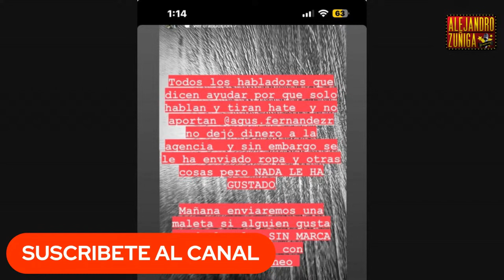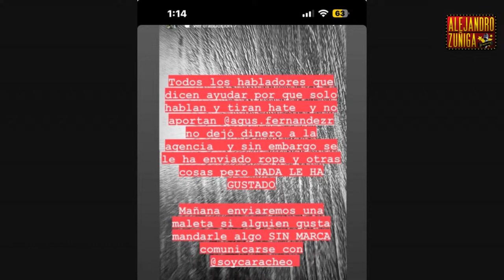FALSO HIPOCRITA Ricardo Peralta